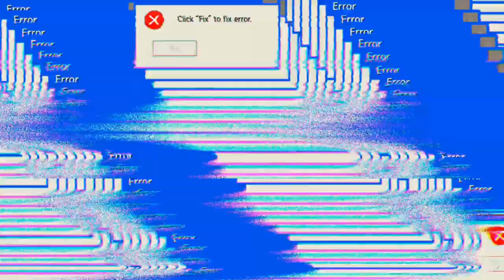Ich dachte zum Schluss kommt das Beste 🤣🤣🤣 'Mech Arena'